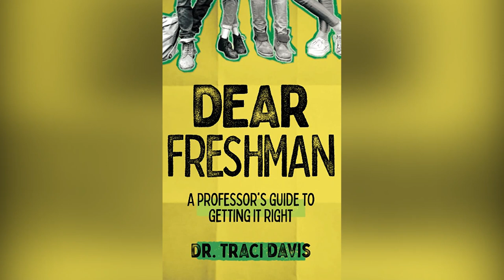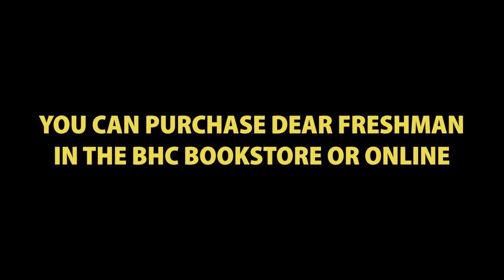Dr. Traci Davis shares her journey of writing Dear Freshman: A Professor's Guide to Getting it Right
BHC Psychology Professor Dr. Traci Davis takes us through the journey to writing and publishing her first book. Dear Freshman: A Professor's Guide to Getting it Right is a book created to help new students taking on college. It is available in the BHC bookstore or online.